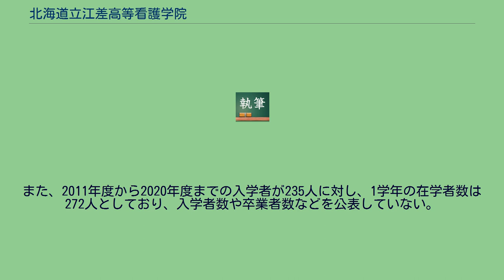北海道立江差高等看護学院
北海道立江差高等看護学院 （ほっかいどうりつえさしこうとうかんごがくいん）は、北海道檜山郡江差町字伏木戸町483番地にある道立の専修学校。
2021年4月6日、同学院の教師から「あんたを指導する価値がない」、「顔も見たくないし、授業にも出てほしくない」、「頭がおかしいのか」、「始末書が完成しないと強制退学になる。どうせ留年するのだから、取得した単位を持って他の学校に移ったら？」などの誹謗中傷や強圧的な態度で休学を薦めたほか、意味不明の文字による添削で課題の再提出を要求し、30枚以上の反省文を提出させるなどの生徒に対するパワーハラスメントが常態化していることが問題となった。
保護者らは「父母の会」を結成し、学院を管轄する道に説明を求めたが、翌7日の説明会でパワハラを認定しない方針を示した。
同団体は4月中に情報開示請求したが、休退学者数を非開示する旨を示した。
非開示部分に関して、道医務薬務課は北海道情報公開条例第10条を根拠としている。
しかし、2021年10月12日に第三者調査委員会は2015年から2020年度までの101事案中52件をハラスメントを認定し.11人の教員が関与したと発表した。
なお、2019年に高圧的な指導が原因とする男子学生が自殺する事件が発生した。
また、2011年度から2020年度までの入学者が235人に対し、1学年の在学者数は272人としており、入学者数や卒業者数などを公表していない。